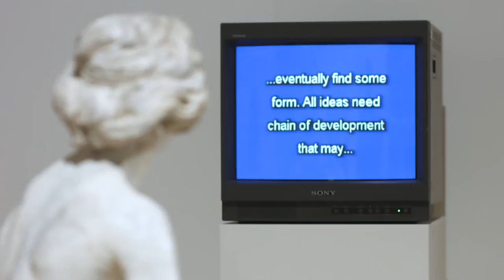Night in the Museum Exhibition Montage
Video montage of the exhibition Night in the Museum: Ryan Gander Curates the Arts Council Collection. See Night in the Museum at Birmingham Museum and Art Gallery until Feb 12th, free entry.

Video by Rebel Uncut.